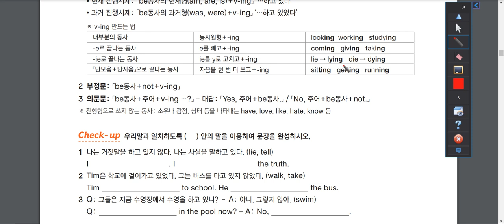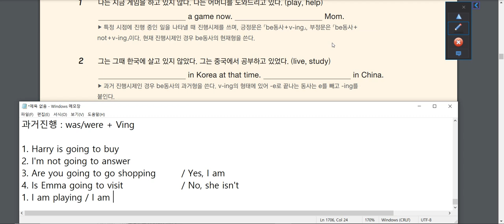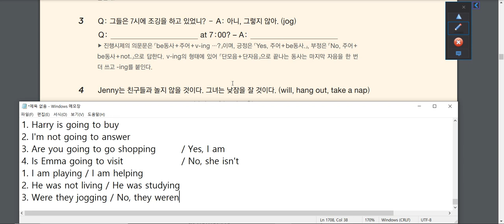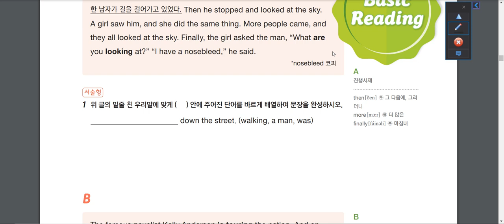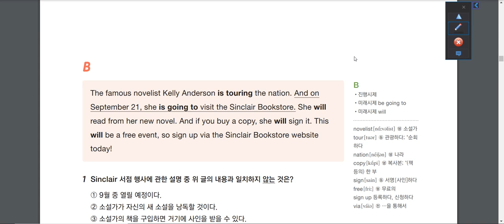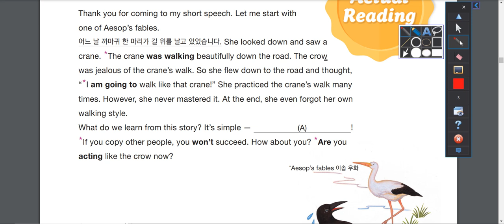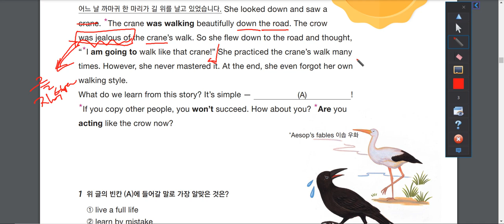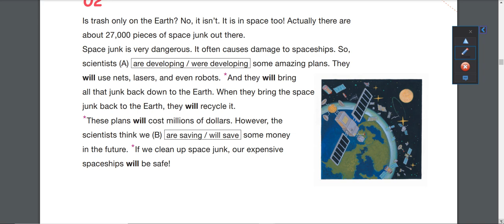열중 16강 문법독해 1권 시제